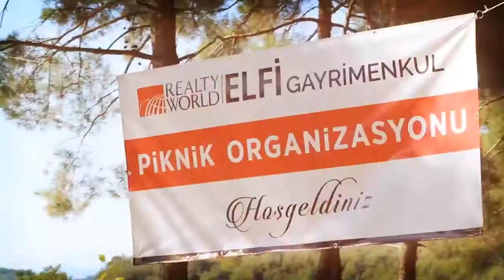1. Geleneksel Elfi Gayrimenkul Piknik Organizasyonu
Tüm Elfi ailesi olarak 1. Geleneksel Elfi Gayrimenkul Piknik Organizasyonu’nda oyunlar, yemekler ve şarkılarla muhteşem bir gün geçirdik.